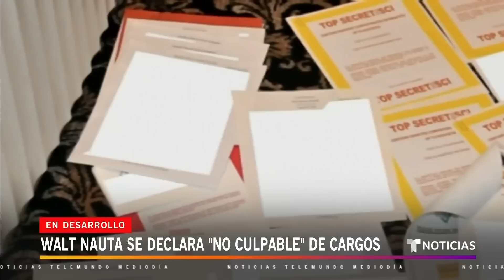Asistente de Trump se declara no culpable en caso federal | Noticias Telemundo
Video oficial de Noticias Telemundo. Waltine Nauta compareció ante una corte federal de Florida por los cargos que se le imputan por mal manejo, ocultamiento y mentir sobre documentos clasificados. Videos lo muestran cambiando de lugar papeles en la residencia del expresidente.